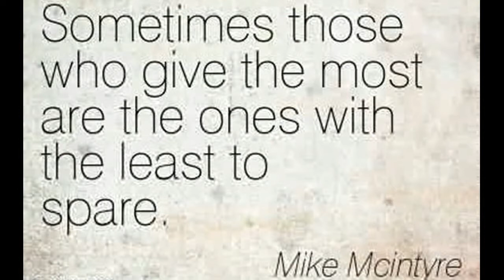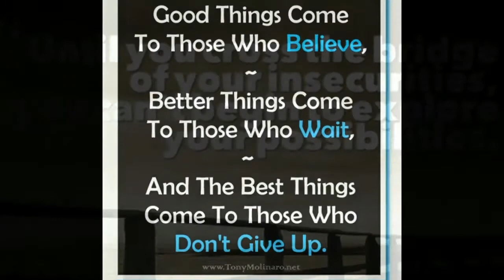Crazy Fool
There are those who walk among us with their head up in the air who have never done a thing to help anyone else but themselves